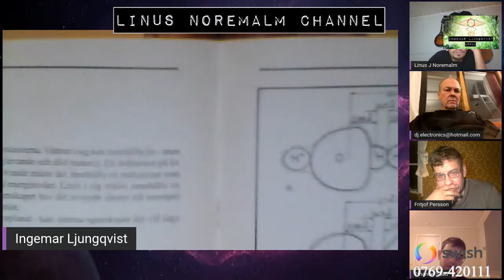Ingemar Ljungqvist hörna - Fritte och Dick